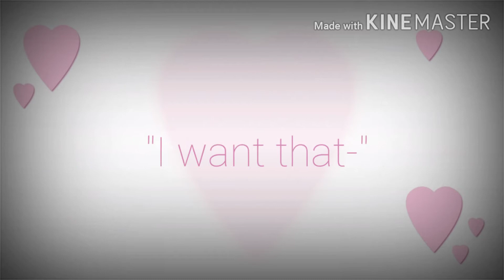Part of a MEP|| CSLMEP Part 5 || No Thumbnail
I have another part in this MEP that will be coming soon!